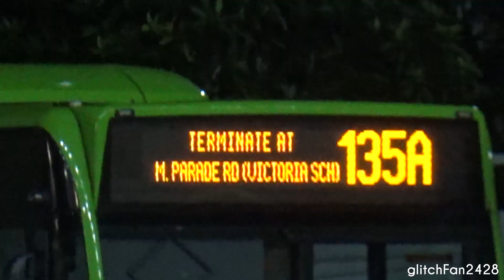[SBST] 1000th Citaro - SG1000G on Service 135A - Mercedes Benz Citaro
Maxson Goh Films SG1000G, Singapore's 1000th Citaro on short working trip Service 135A out of Ang Mo Kio Interchange.